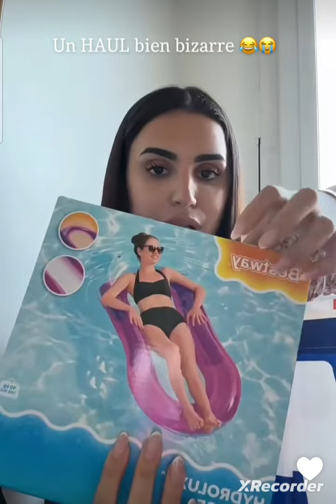Camélia prend la defense de son amie. " Rebecca est une femme...."